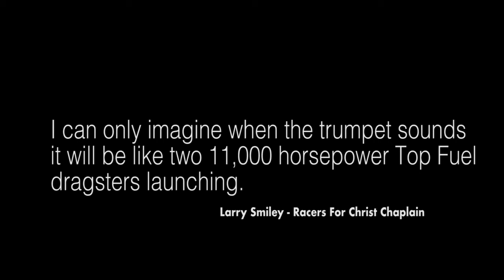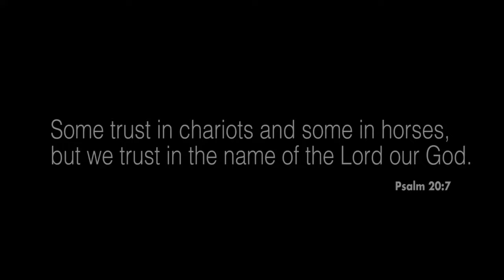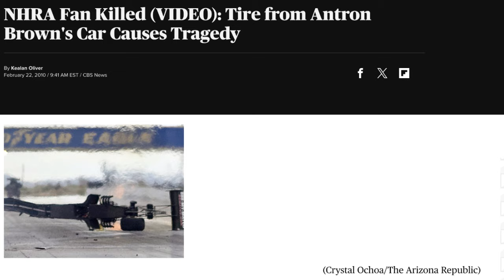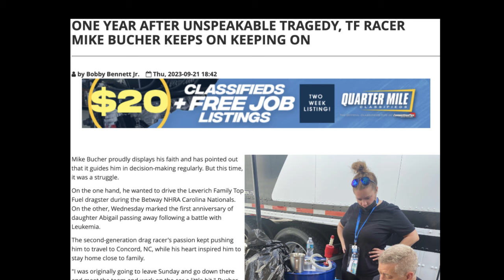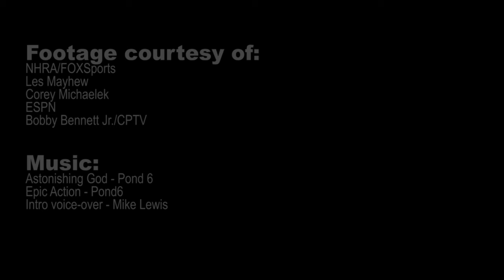DRAGGING FOR ETERNITY: 3 DRAG RACERS SHARE THEIR FAITH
Three of the NHRA's Top Fuel drivers are open regarding their faith. In this feature video, Dragging for Eternity, drivers Antron Brown, Mike Bucher and Josh Hart discuss how faith is incorporated into their high-speed lifestyle; as well as the rough and tumble sport.

We ask that you be respectful with your comments. If you don't agree, that's your prerogative in this free country. You don't have to watch it.